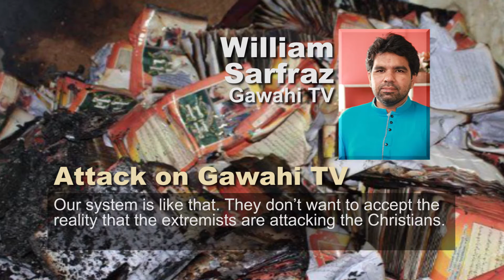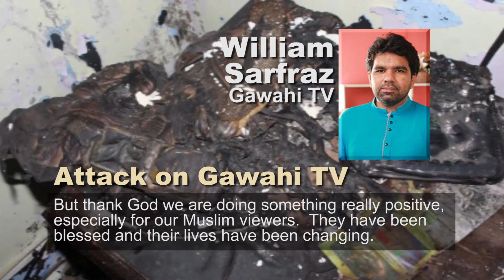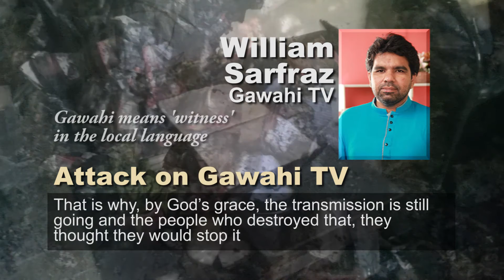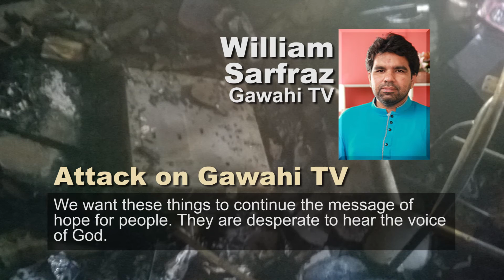We Were Attacked By Terrorists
The office of Gawahi TV, the only 24/7 Christian TV channel in the world's largest city, has been burned down by terrorists. The team at Gawahi are dedicated to continuing their vital ministry, but they need your help.